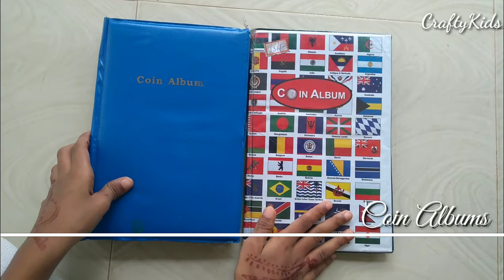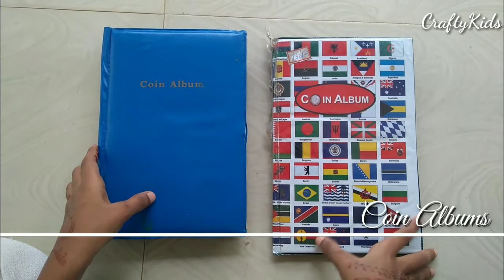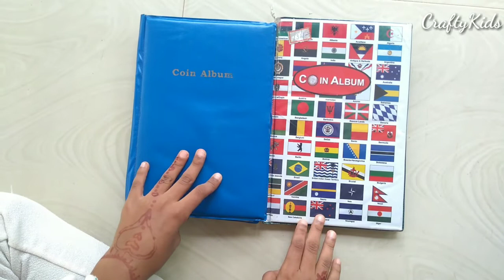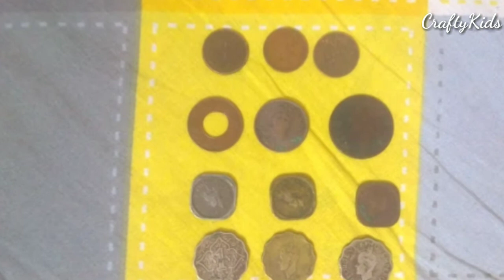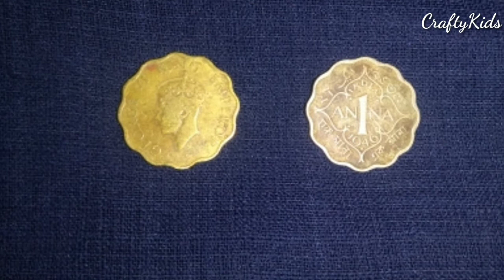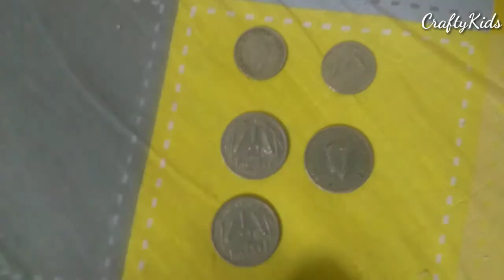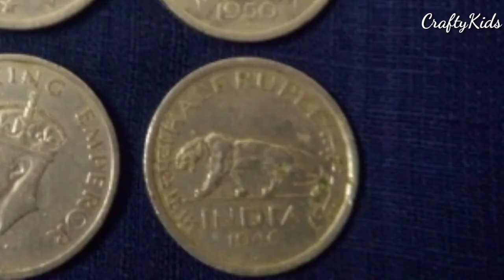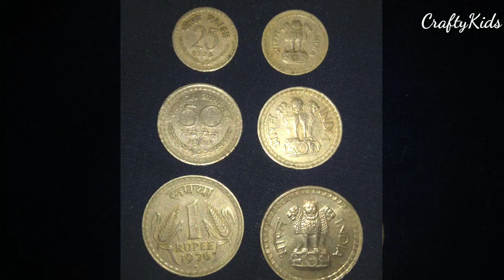Coin Collection#old coins in India Coin Collection part2 | CraftyKids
Coin collection | CraftyKids | old coins

CraftyKids